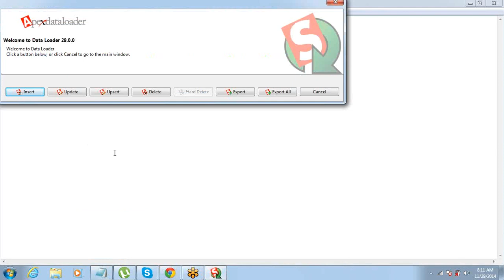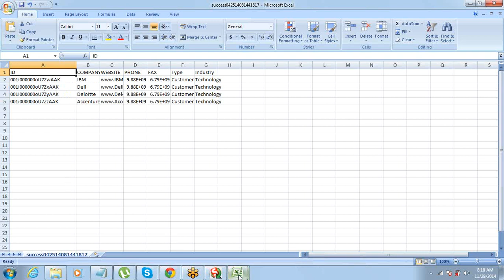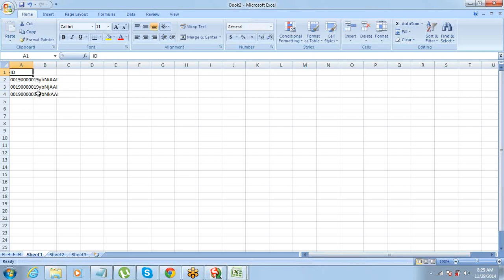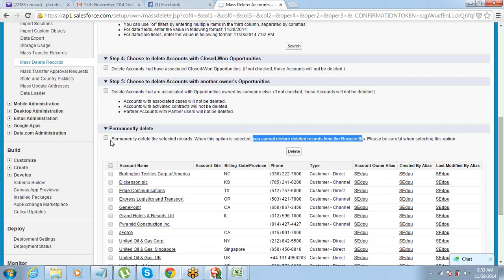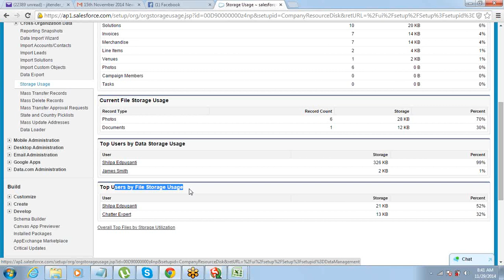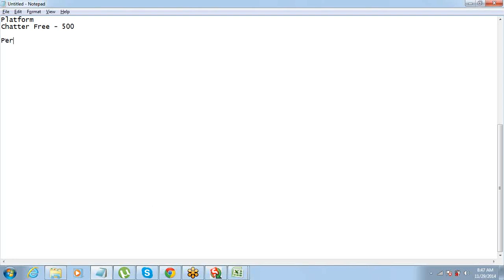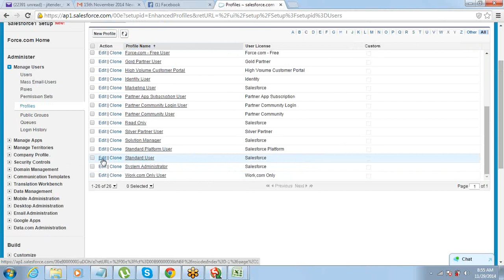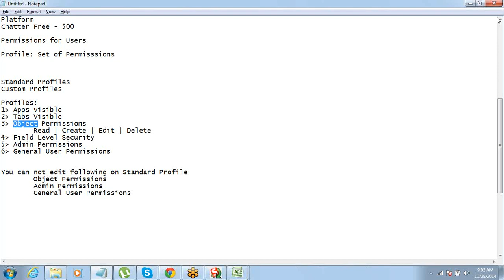Apex Data Loader to Import Data & Export Data, Field Accessibility, Data Storage Usage